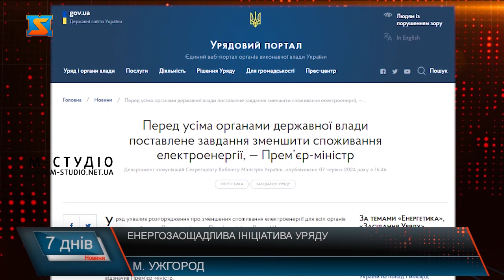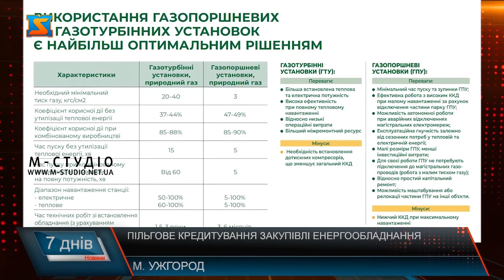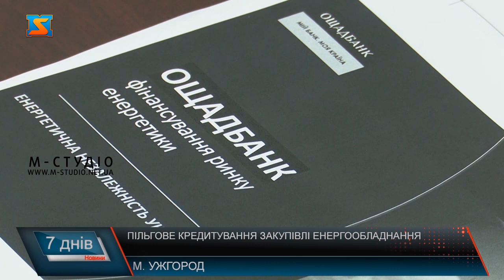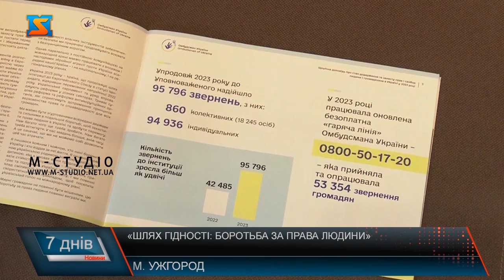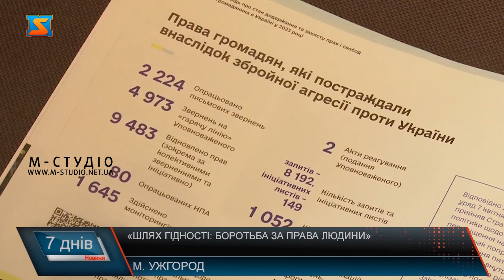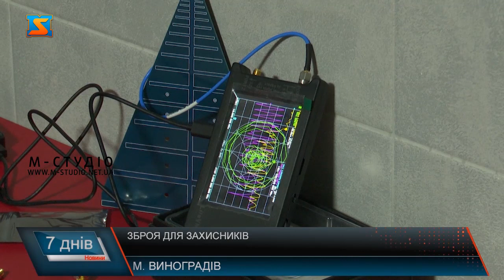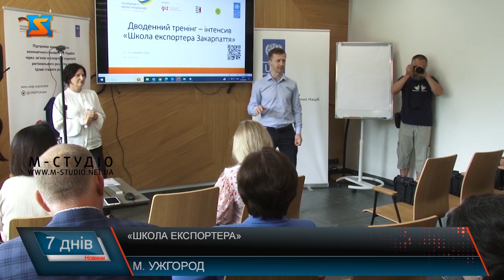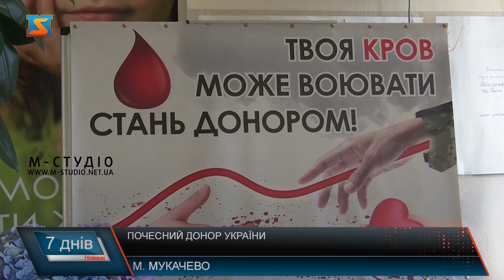Програма "7 днів"